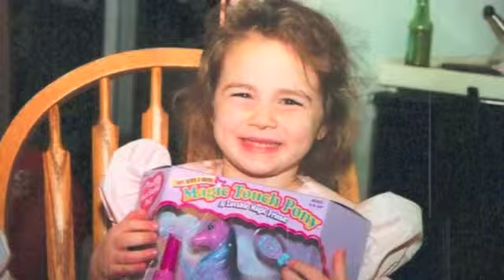Morgan's Times of Your Life Part 3